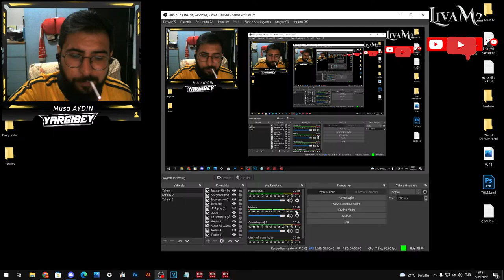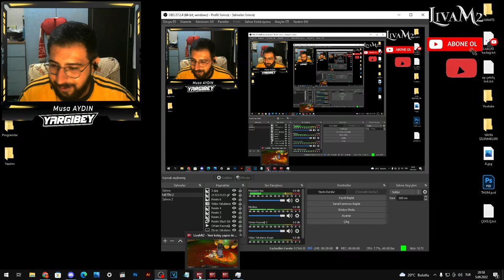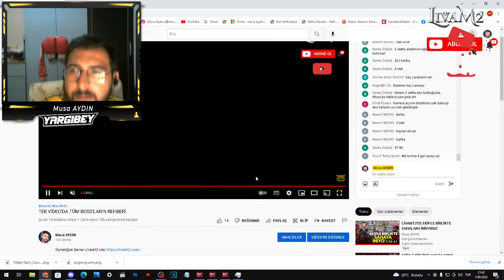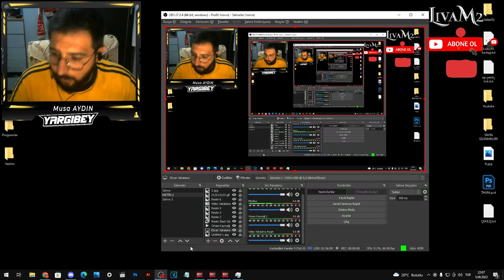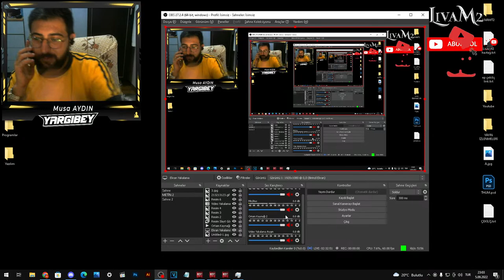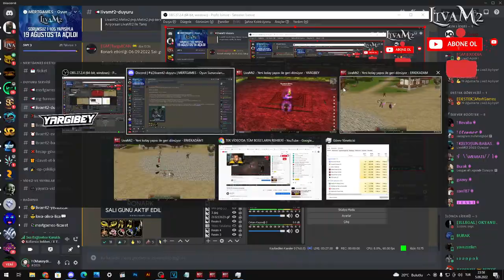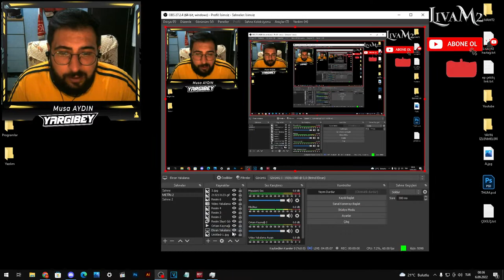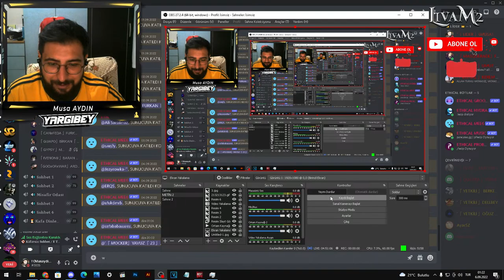TEK VİDEO'DA TÜM BOSS'LARIN REHBERİ